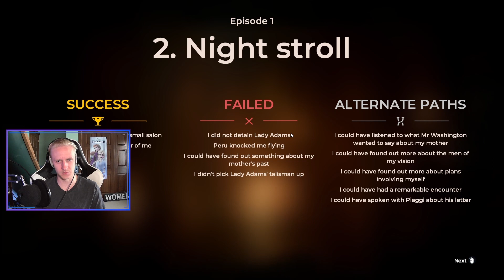The Council: Night Stroll - Chapter 1 Part 2 Playthrough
This is part 2 of our playthrough of The Council. We end up in a confrontation with Jacques Peru who is a Frenchman. Despite my best efforts the negotiation doesn't seem to go my way.